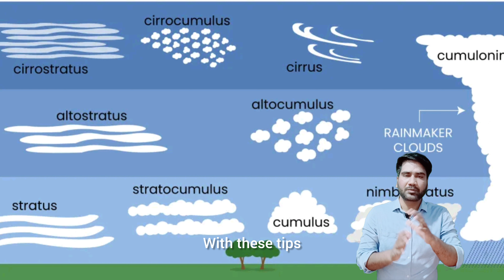CLOUDS & THEIR TYPES: High-level, mid-level or low level clouds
Welcome to our latest video where we dive into the fascinating world of clouds! 🌤️ In this video, you'll learn how to identify the 10 main types of clouds. From fluffy cumulus clouds to towering cumulonimbus, we’ve got all the details you need to become a cloud-identifying expert.In this video, we cover:AltocumulusAltostratusCirrocumulusCirrostratusCirrusCumulusStratocumulusStratusNimbostratusCumulonimbusWe'll break down each cloud type by height, color, shape, and the weather they indicate. Plus, we'll give you some pro tips on how to differentiate between similar-looking clouds.Don't forget to like, subscribe, and hit the bell icon so you never miss out on our weather wisdom!Clouds

About Us: We're passionate about making complex topics simple and accessible for everyone. Join us on this journey to explore the wonders of our world and beyond.
Drop them in the comments below, and we'll get back to you!Stay curious and keep exploring the sky! ☁️✨Education